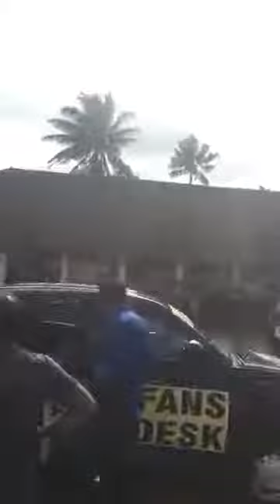ബോബി ചാരിറ്റബിള് ഹെൽപ് ഡെസ്ക് പ്രവർത്തനങ്ങൾ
പ്രളയദുരിതത്തില്‍ കഷ്ട്ടപ്പെടുന്നവര്‍ക്ക് സഹായഹസ്തവുമായി ബോബി ഫാന്‍സ്‌ ചാരിറ്റബില്‍ ഹെല്‍പ്പ് ഡെസ്ക് പ്രവര്‍ത്തകര്‍.